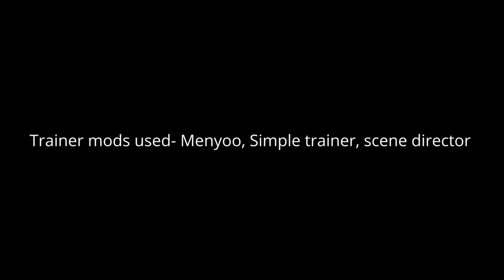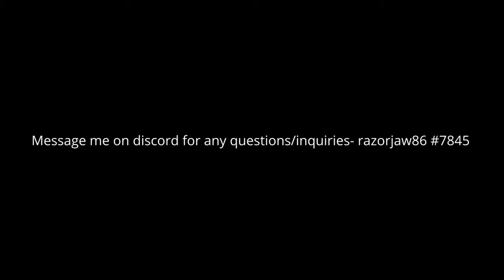DEADEYE | Episode 1: City in red- GTA 5 Cinematic [Subtitles]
In this new series we’ll see Deadeye in his first year as a Vigilante, following him as he slowly becomes notorious amongst the criminals in Los Santos. Deadeye sets his sights on a criminal kingpin that’s been working in the shadows and ruling with an iron fist.